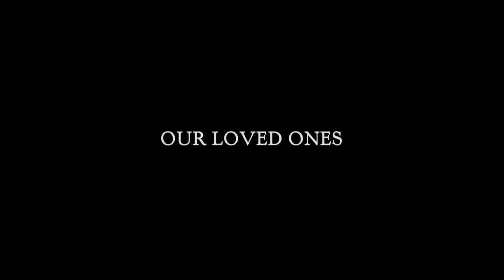OUR LOVED ONES - Trailer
By Anne Emond the acclaimed director of Night #1 and the producers of Mommy (Xavier Dolan)

A decade-spanning family epic that chronicles the fortunes of a Québécois clan after a family secret is revealed